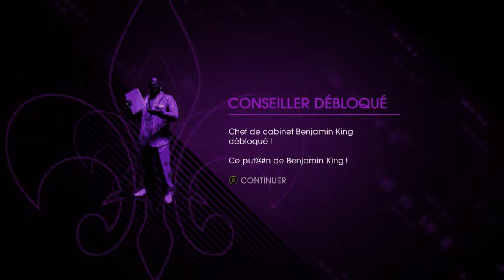Saints Row IV : Percy Président | Découverte FR HD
Éditeur : KOCH MEDIA
Développeur : Volition
Type :  Action
Sortie :   23 août 2013
♦ Musique intro : Party Ghost - Nights